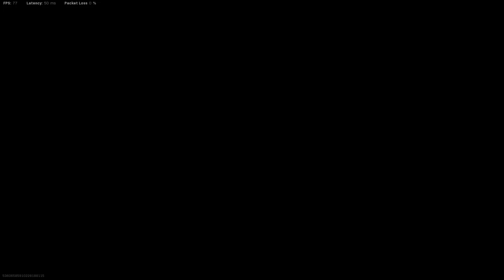DOLLAR STORE THIEF... (STORYTIME)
This happened two days ago, but last night I exported the wrong video. My bad for another delayed upload but here we are again. Leaving a like and a comment helps out more than you know. :)

thief simulator
thief ookay
thief gameplay
dollar store diy
dollar store haul
dollar store organization
dollar store makeup
storytime animated
storytime tiktok
storytime makeup
storytime

I run a channel by the name of "AvairyG" where I tell my experiences and stories in a fun and interesting way. I also post my gameplay on here of all types as entertaining background footage. There's always a moral at the end of each story and a lesson to learn for everybody. I also take story requests to tell from other people and am open to criticism and critique.